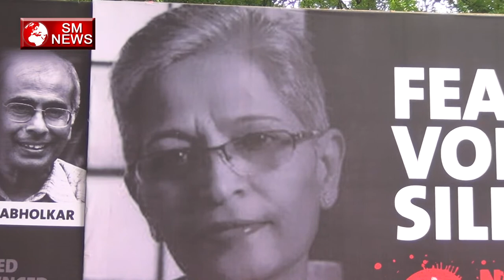Who killed Gauri Lankesh , Narendra Dabholkar, Govind Pansare कौन देगा जवाब